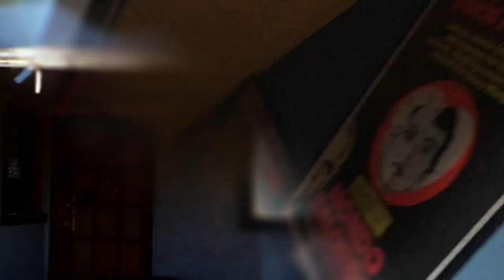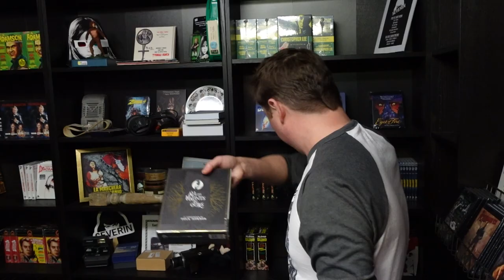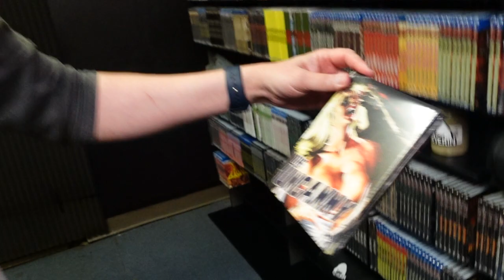JOSH MILLER & PATRICK CASEY VISIT THE SEVERIN CELLAR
Severin is inviting beloved giants from the world of cult cinema down into the hitherto off-limits dank, dark recesses of the remote company shack to select and wax rhapsodic about their most treasured psychotronic transmissions from the Severin Films archives.

This time we welcome filmmakers Josh Miller and Patrick Casey (HEY STOP STABBING ME / SONIC THE HEDGEHOG / VIOLENT NIGHT) into the depths of the Severin Cellar to pick some of their choice cuts from our extensive catalog of films with sharp edges.